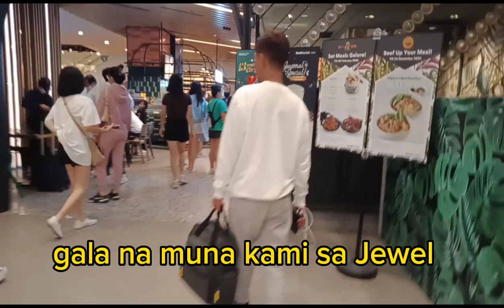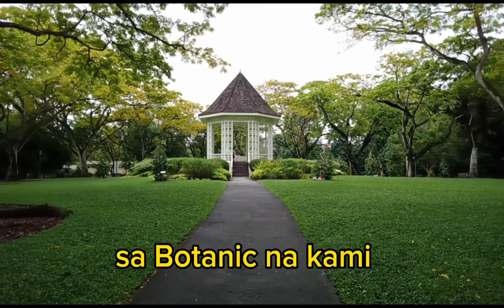His first time visit to Singapore